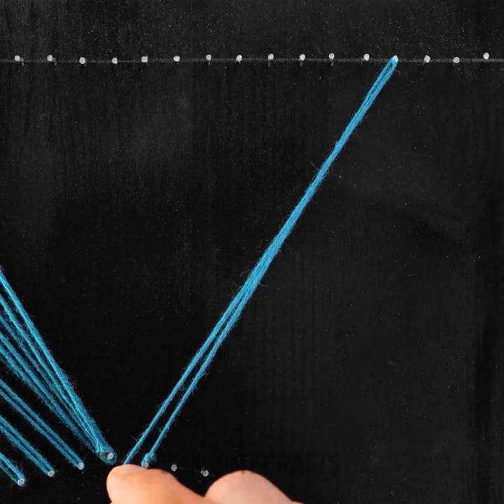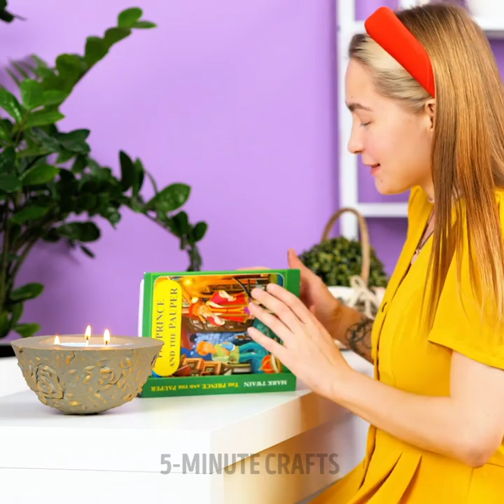Brilliant DIY Interior Crafts: Crafty Magic to Refresh Your Space!